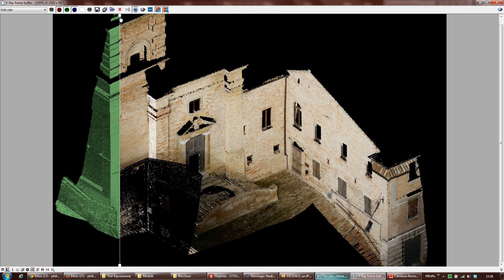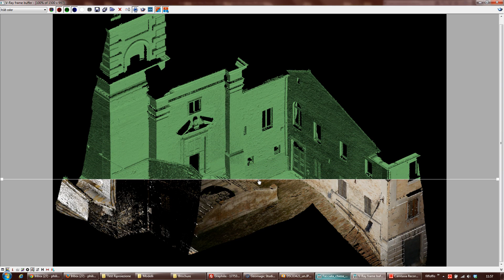Test proiezione foto da drone su mesh da scanner laser